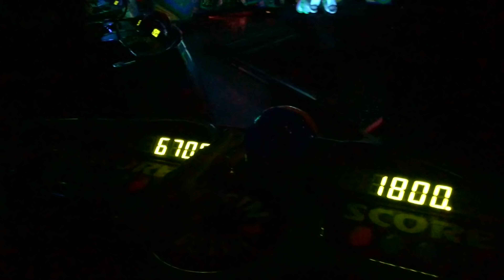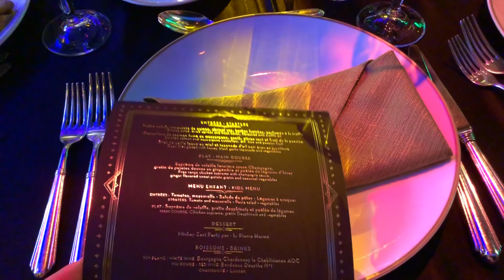90 URODZINY MYSZKI MIKI / DISNEYLAND / VLOG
★ROZWIŃ OPIS

Do zobaczenia w kolejnym filmiku :)